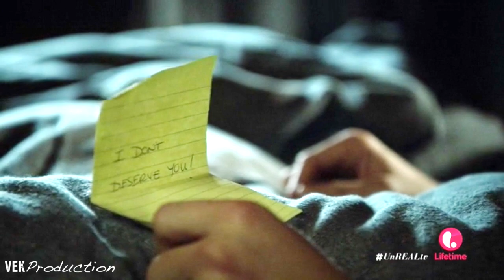Multicouple | stitches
My very first multicouple video. I started this video the day Shawn Mendes album came out, cause I thought stitches would fit perfectly to this kind of video, and I finally finished!! yey!

The series and movies I used
Reign
Unreal
Teen wolf
Nikita
The secret circle
The 100
My mad fat diary
twilight (new moon)
very good girls
dear john
the longest ride